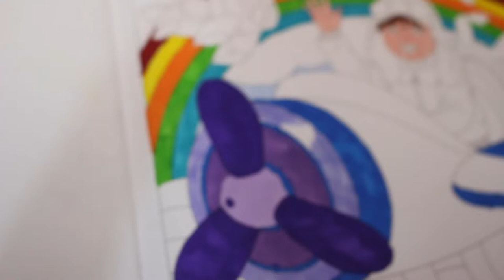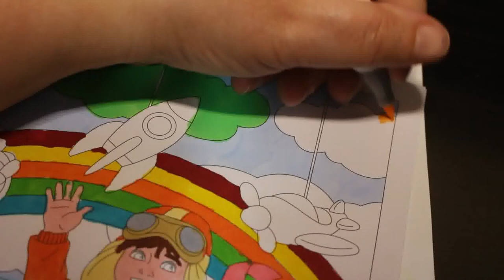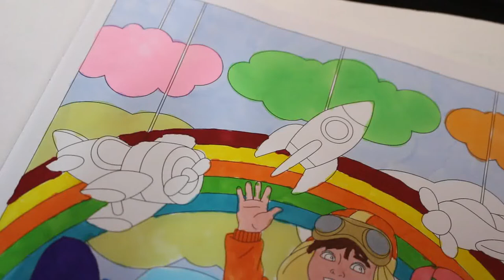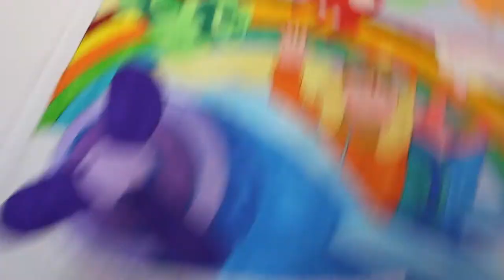Colour and Chat Relax with Art Issue 96